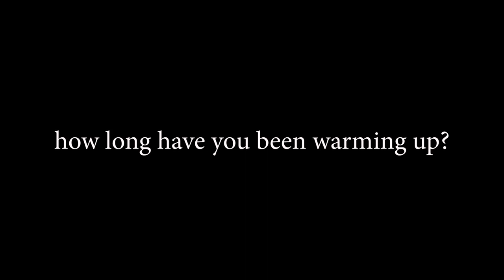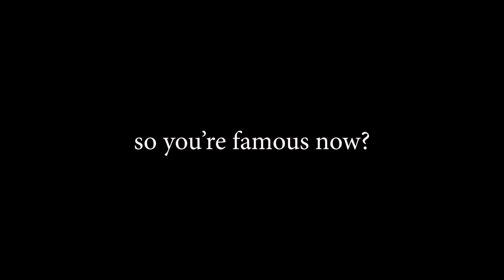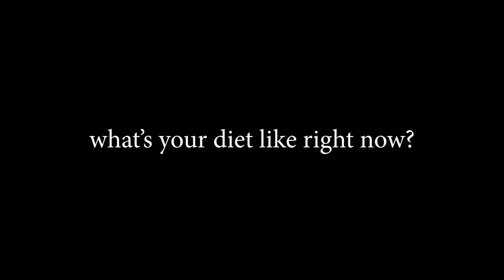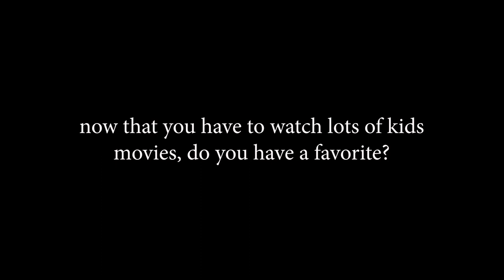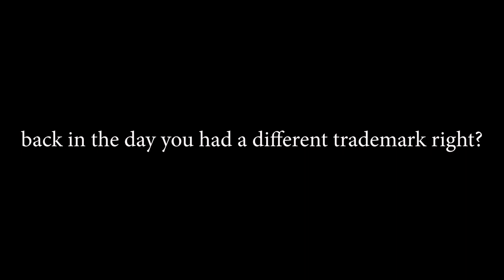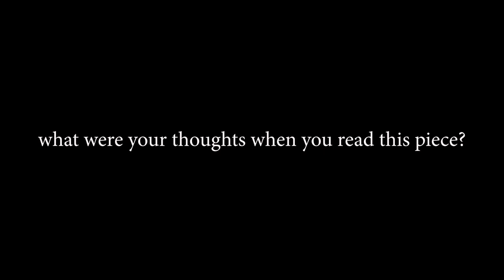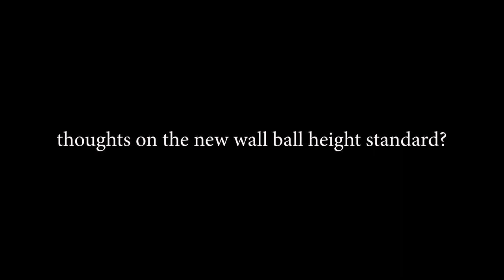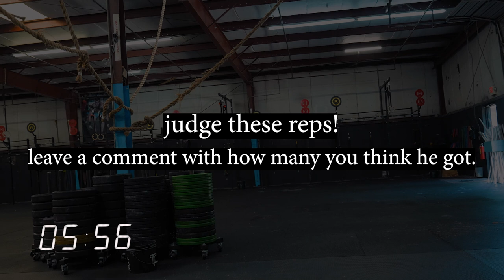GUY INTERRUPTS TRAVIS MAYERS TRAINING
CTP interrupts Travis Mayer throughout his 4th of July training session at Training Think Tank, the Mayer's make their YouTube debut and more surprises.

A. Snatch pulls; 1.1.1 @275-295# x5; rest 2 min
B. Overhead squat; 3 singles @295-335#; rest as needed
C. Rear foot elevated double front rack KB split squats 35# @4040
tempo; amrap unbroken x3/side; rest 2 min bw sides
* start on your less confident leg, match volume on other side.
5 min amrap double KB snatch 53#
* KB's cannot be set down on the ground. You can rest overhead, you
can rest in front rack, you can rest with them hanging in your hands,
but you cannot set them down or the set is over.
2 min amrap wall balls 20# to 11'

Can you believe that guy for interrupting?